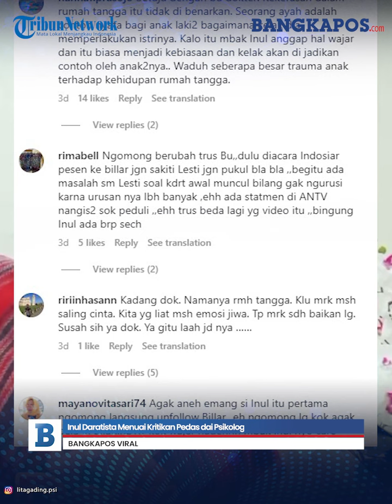KDRT Lesti Kejora Dianggap Wajar oleh Inul Daratista Langsung Menuai Kritikan Pedas Psikolog